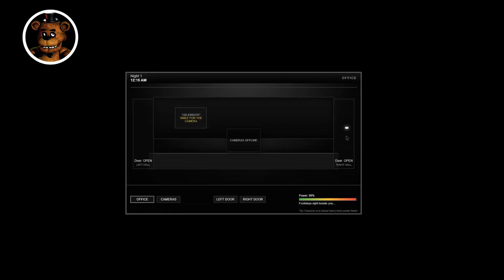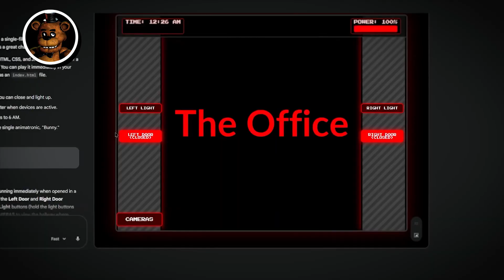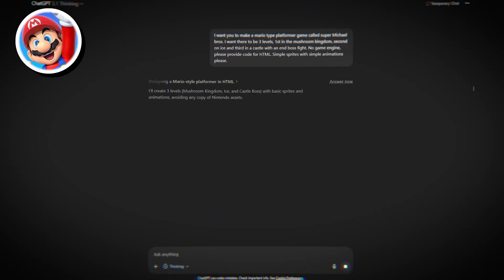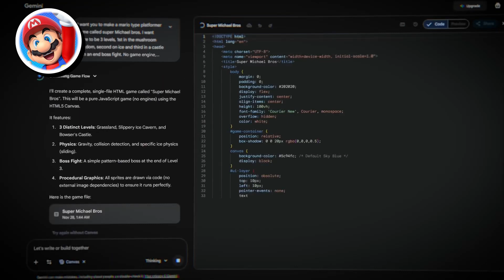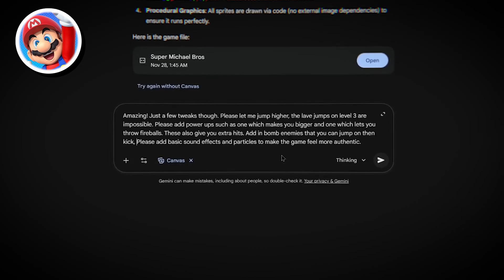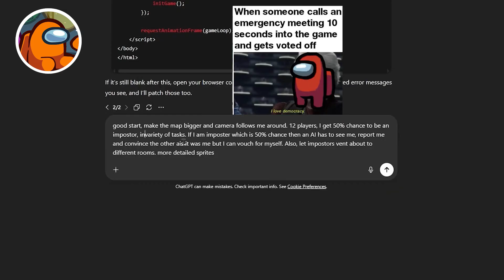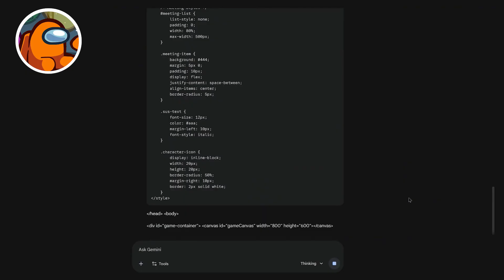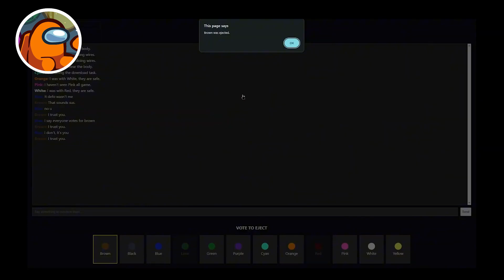ChatGPT Vs Gemini Make Iconic Games From Scratch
I got ChatGPT and Google Gemini to compete in making iconic games from scratch without any engine. I scored each AI from 1-10 depending on how they performed, which is the better AI for making games?

This video includes 3 of my previous videos in a compilation showing how ChatGPT and Gemini differ from one another when it comes to making games. The individual videos and more alike can be found on my channel.